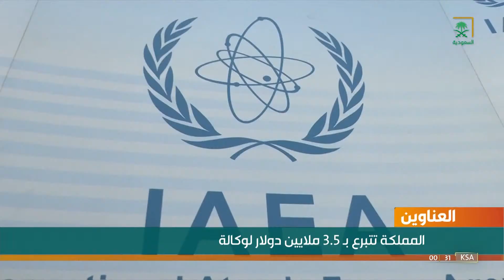نشرة الأخبار الأخيرة - الأحد 1444/02/08هـ